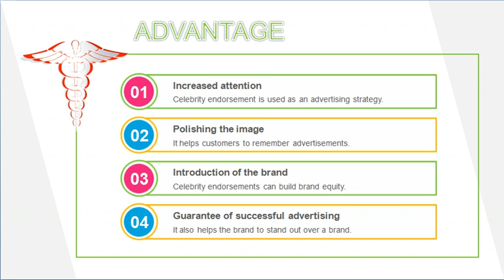Geeta Rabari Manager Contact Details, 7016719502, Phone Number, Email, Address, Event,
Geeta Rabari contact number, Geeta Rabari residence address, office address, phone number, mobile number, WhatsApp number, personal contact, landline number and email ID etc. People who are searching, how to contact Geeta Rabari or finding the way to connect with her official manager for business inquiry.

Book Geeta Rabari for Events - Contact Artist Manager Anuj Mehta :- (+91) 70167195XX (No Call - WhatsApp Number - Last Two Digits are Zero and Two)(WhatsApp Only) Anuj Mehta : 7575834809 (Telegram Only - No Call) Email: ,

Appeanances, Performance, Product Launches, Corporate Events,
Endorsements, Mall Opening, Movie Promotion, Brand Campaigns,
Birthday Party, Store Openings, Wedding, School Annual Day, University Events,

(M) : Pratik Mehta:- (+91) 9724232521.
(M) : Anuj Mehta:- (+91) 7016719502.

Booking Agency for Geeta Rabari
Geeta Rabari Booking Agency: Contact, Fee Info for Appearances
Geeta Rabari for events